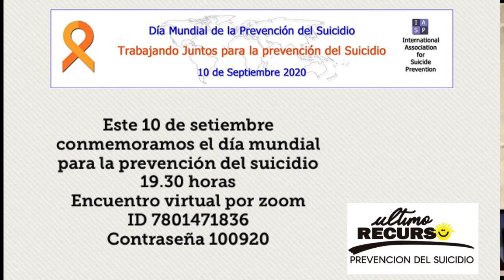SILVIA PELAEZ: 10 de setiembre: Día Mundial de Prevención del Suicidio.